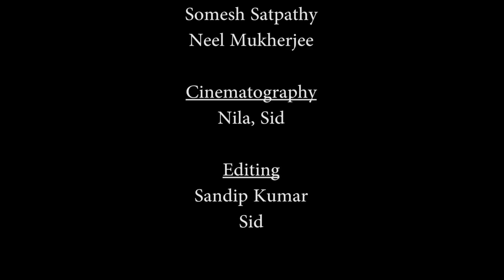Bahut Pyaar Karte Hai || Saajan || Ft. Suman Das || Digital Sketch Films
Original Credits :

Song : Bahut Pyar Karte Hai
Singer : S P Balasubramaniam / Anuradha Paudwal
Lyrics : Sameer
Actor – Sanjay Dutt, Madhuri Dixit, Salman Khan & Laxmikant Berde

Cover Credits :

Singer - Suman Das
Music Arrangements - Neel Mukherjee
Mixed & Mastered by - Somesh Satpathy

Production Head - Eureka Apta
Makeup - Goutam
Cinematography : Nila, Siddharth
Post production: Sandip kumar, K. Siddharth
Special Thanks To Biswajit Mohapatra and Shreejata Upadhyay
Location Courtesy : Prangan By Mango Hotels, BBSR

Filmed by Digital Sketch Films